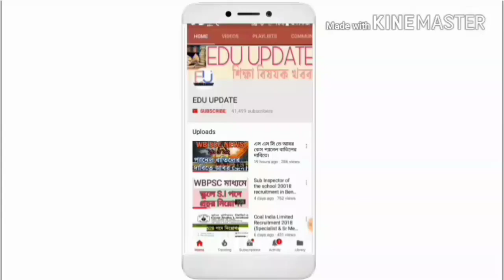Upper primary latest news 2019.